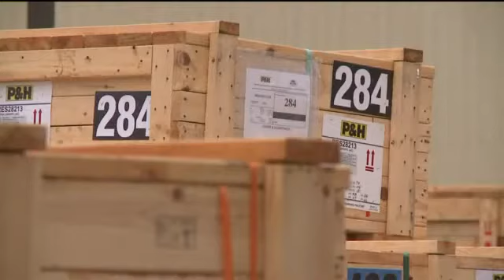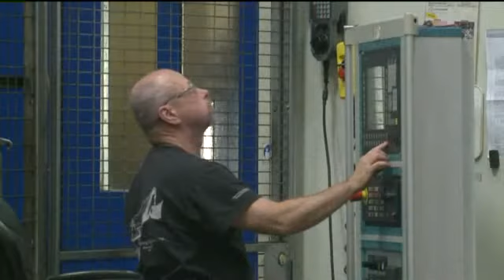Gov. Walker signs mining bill